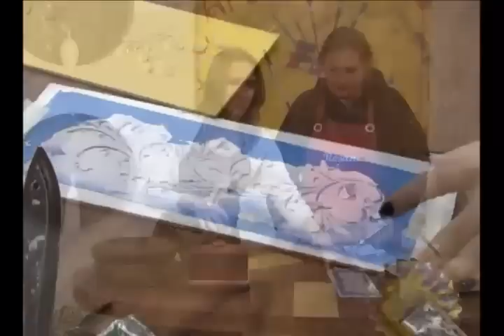Mulher.com 16/06/2011 - Textura envelhecida